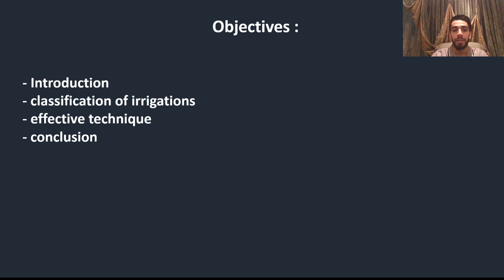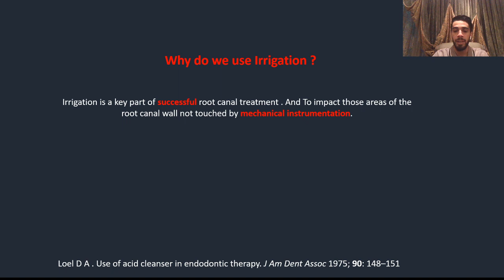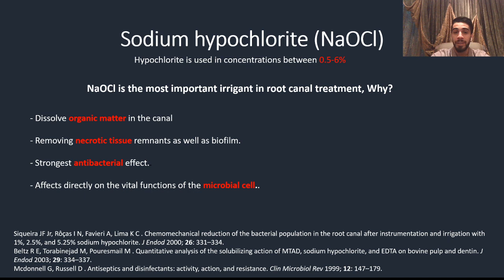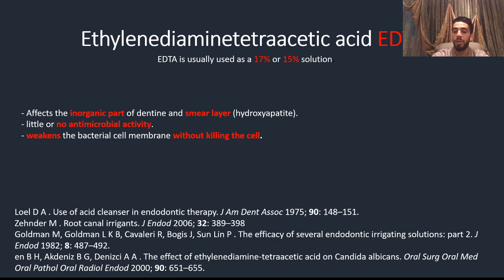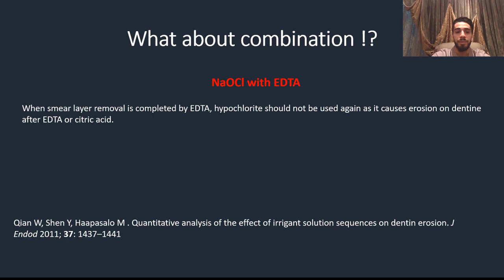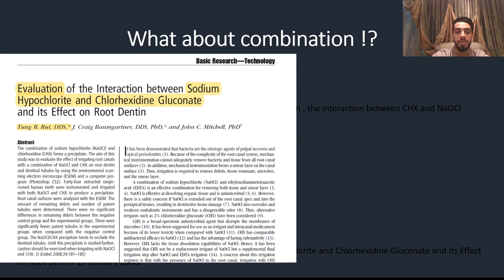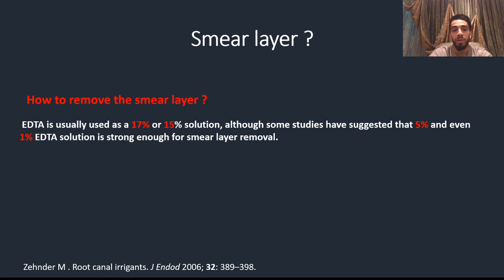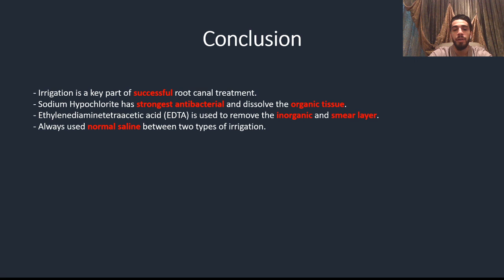Effectiveness Of Irrigation During Root Canal Treatment: Dr. Munther Al Eissa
NDC